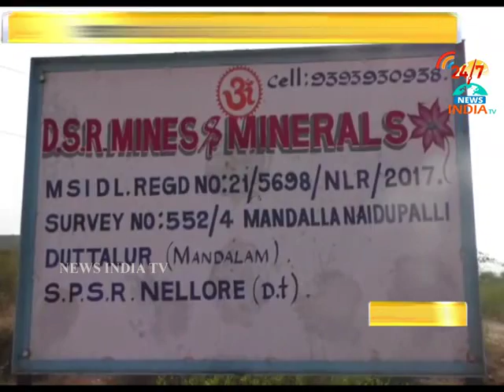illegal mining in udayagiri_nellore_INDIA TV Telugu